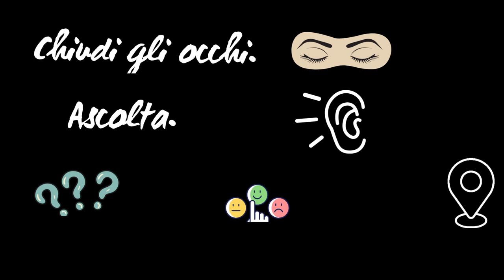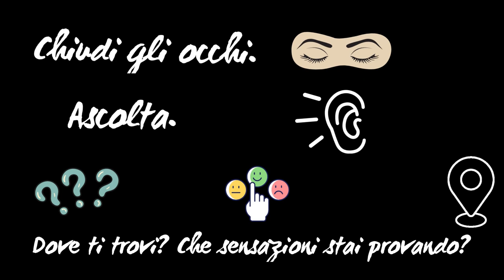With Renzo in the wood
Un'esperienza di ascolto ad occhi chiusi per entrare nell'atmosfera del XVII capitolo de I promessi sposi